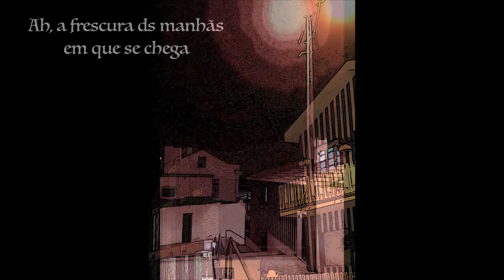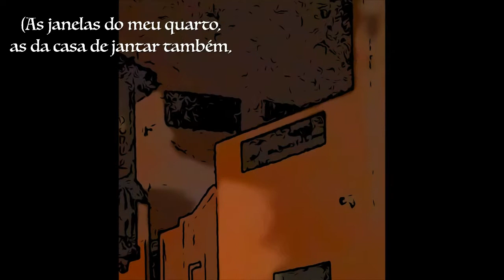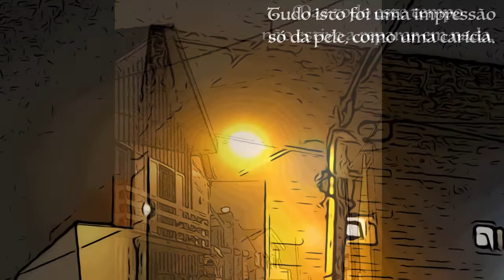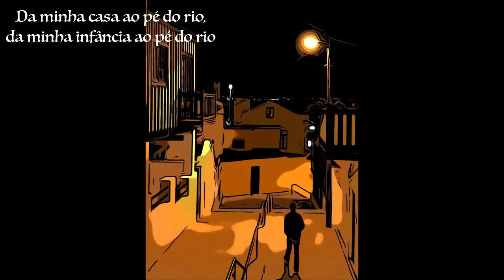CN by Nigth